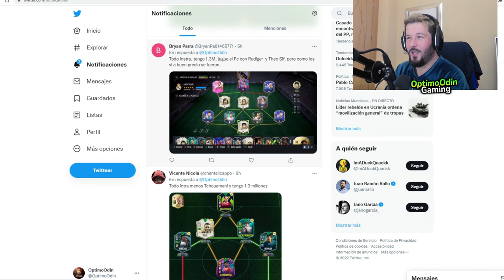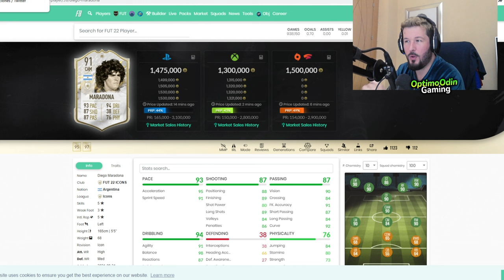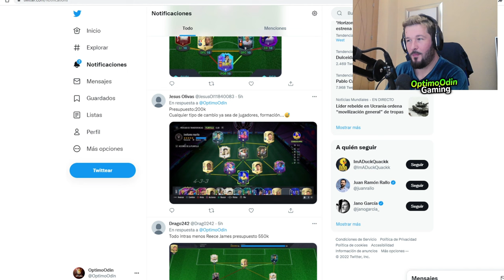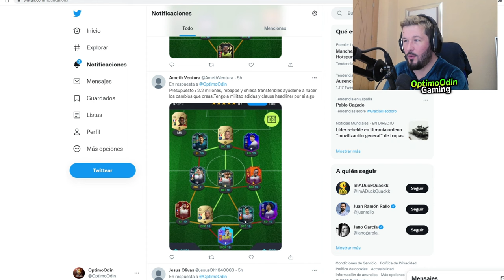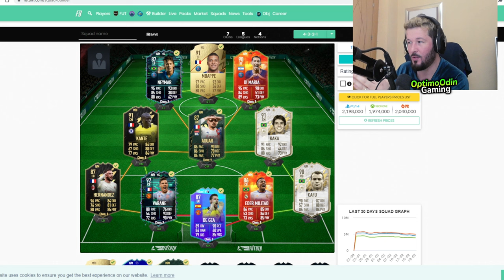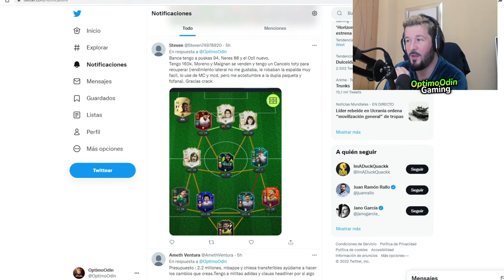QUE EQUIPAZOS !! HACIENDO EQUIPOS A SUSCRIPTORES - FIFA 22 ULTIMATE TEAM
VÍDEOS INCREIBLES